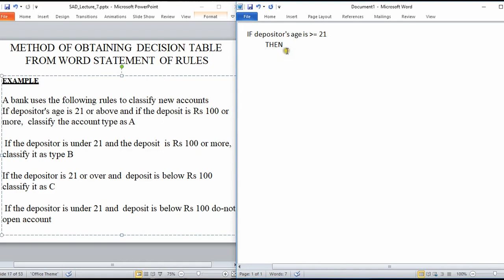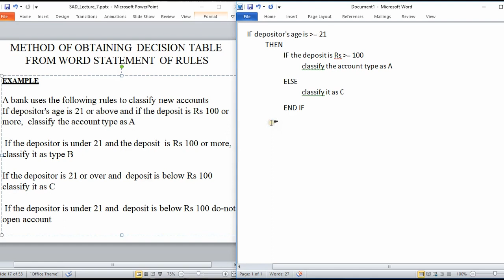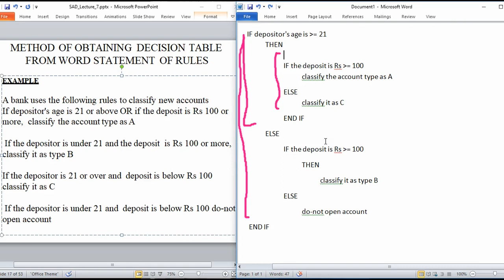Structure English in system analysis and design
Structure English in system analysis and design Bangla Tutorial